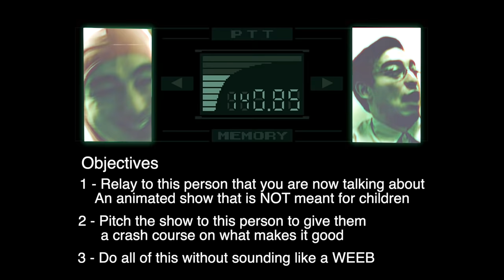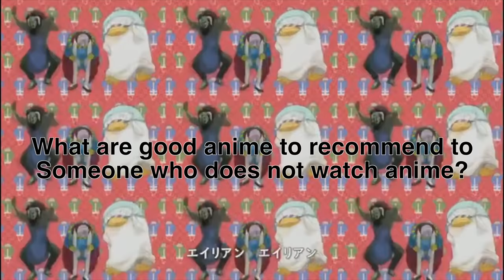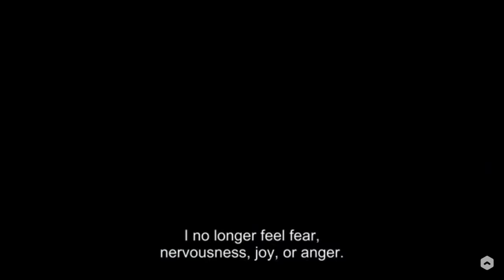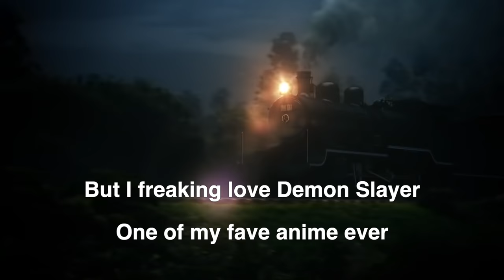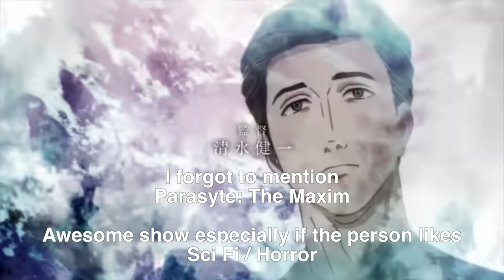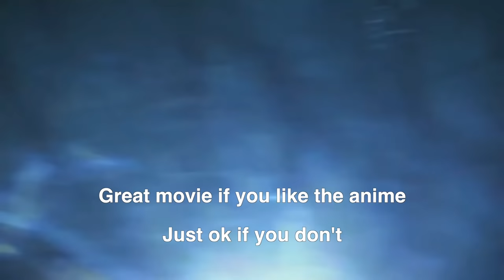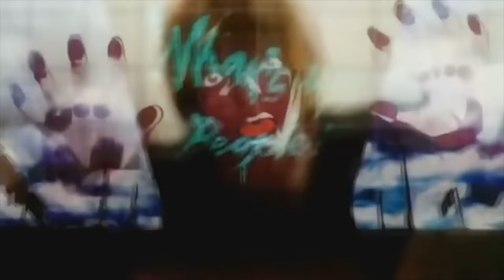How to Get People Into Anime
This is my first video essay so don't be too hard on me. Or do, it's up to you. Hopefully, you can apply these points to any anime to know if it's good for first-time viewers or not. Let me know of any good ones I missed in the comments below!